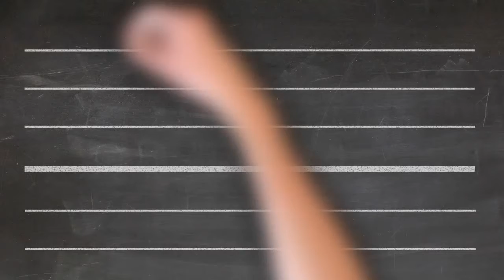Ecrire Charles 🖋 prénom lettres cursives attachées 📕 Ecole Primaire - CP-CE1-CE2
Bonjour !
Dans cette série de vidéos, les enfants apprendront à écrire leur prénom en lettres cursives ou attachées.